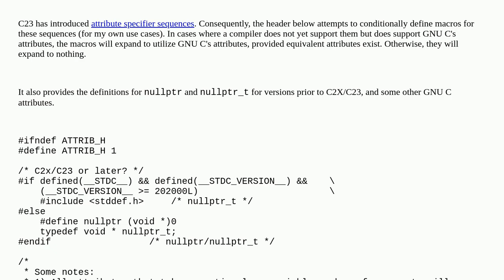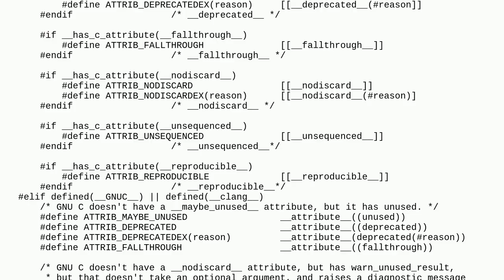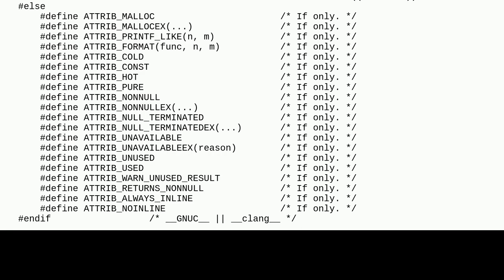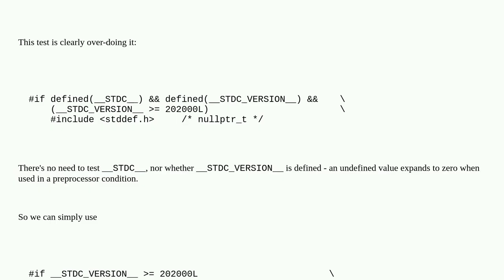Codereview: Consolidating GNU C's and C23's attributes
Consolidating GNU C's and C23's attributes

A special thanks goes out to the awesome community

  c23 c c-preprocessor portability gcc